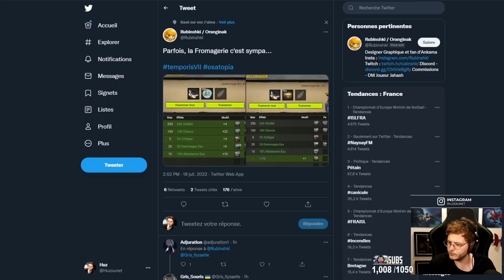L’HOMME LE PLUS CHANCEUX DE DOFUS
utilisez mon code HELLOHUZOUNET pour bénéficier jusqu’à 80€ de réduction sur vos 3 premières Box!